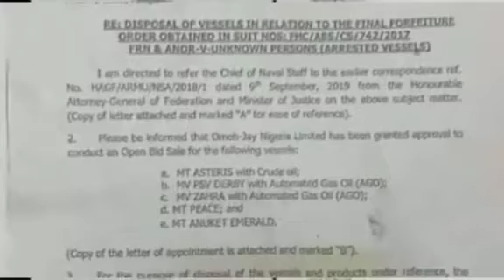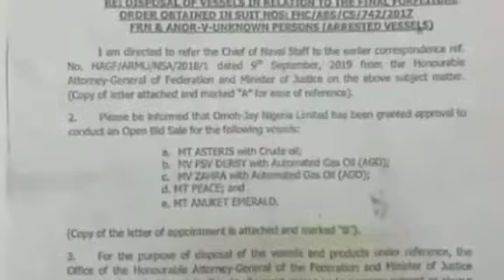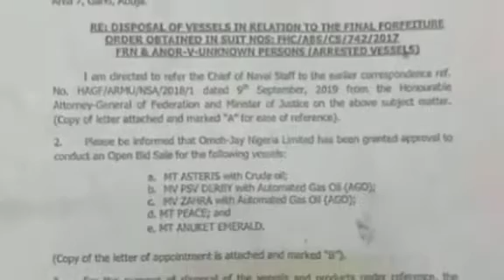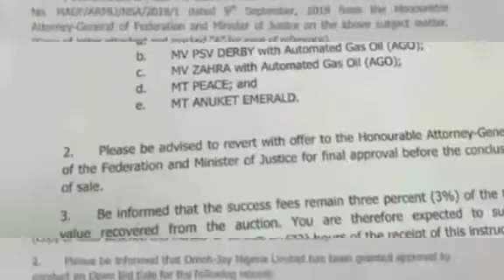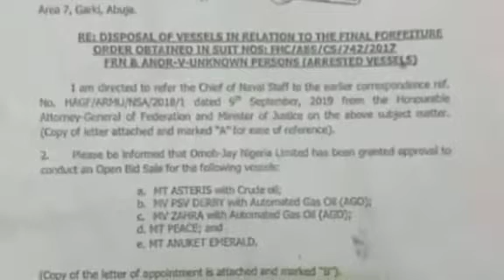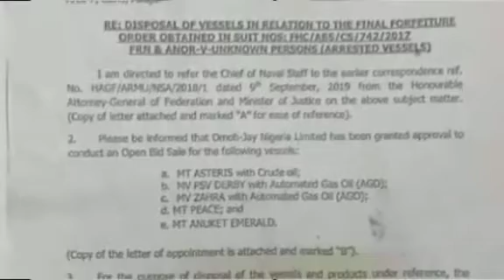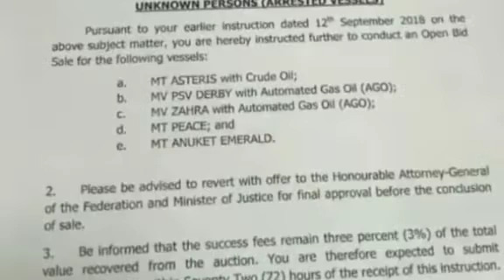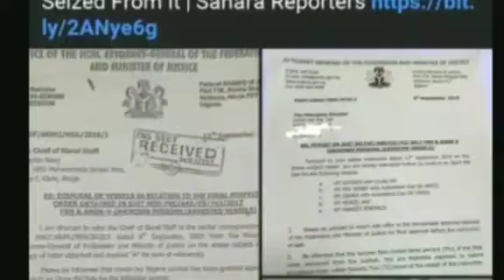SERIOUS Ť€ÑŠ!ØÑ IN NIGERIA AS GROUP LĘÀĶŞ DOCUMENT !MÞŁ!ÇÀŤ!ÑĢ AGF MALAMI